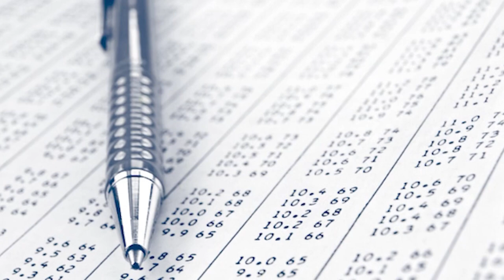Chuyện éo le ở xứ sở: Phụ nữ càng xinh đẹp, thông minh nhiều càng dễ ế chồng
Khám phá | Chuyện éo le ở xứ sở: Phụ nữ càng xinh đẹp,
thông minh nhiều càng dễ ế chồng
Phụ nữ ở quốc gia này phải đối mặt đồng thời với 2 sức ép lớn: Có sự nghiệp và kết hôn trước 29 tuổi! Càng những người có trình độ học vấn cao vượt xa đàn ông thì càng khó tìm được bạn đời.